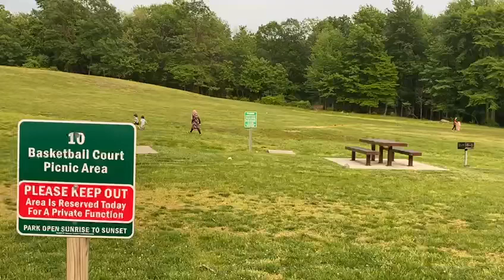Hill park. Please watch full video on YouTube channel Chalte Chalte USA vlogs